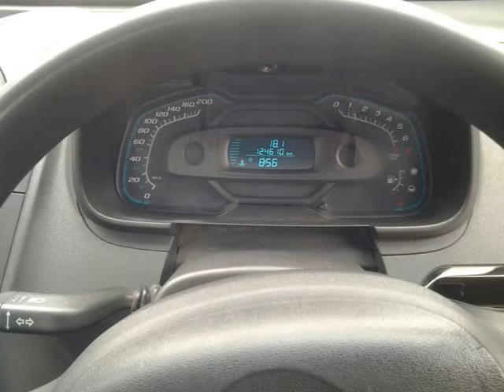2012 CHEVROLET UTILITY 1.4 Auto For Sale On Auto Trader South Africa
2012 CHEVROLET UTILITY 1.4 Auto For Sale On Auto Trader South Africa

Vehicle Specs:
124000 km
Bakkie
1.4 l
Petrol
Manual
2 Doors
White